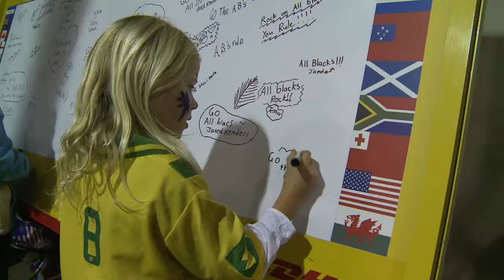Tauranga: Rugby World Cup 2011 Roadshow with REAL New Zealand Festival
The Rugby World Cup 2011 Roadshow in Tauranga, Bay of Plenty, New Zealand featuring a taster of the great events to come in the Real New Zealand Festival during September & October.